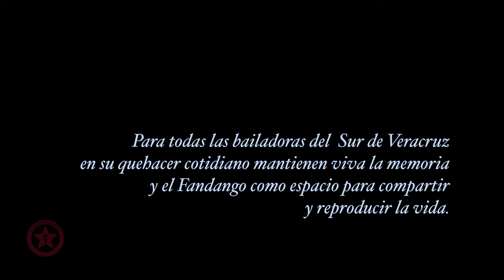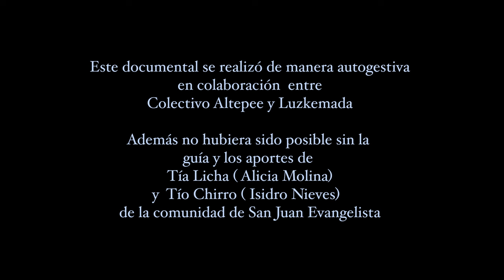Compañeras de Tarima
Siendo ya, mujeres de edad avanzada,  Alicia Molina  María Lara , Estefana Tadeo y  Doña Eleuteria,   nos comparten desde  la convivencia cotidiana: su gusto por el fandango y los  recuerdos de su infancia y juventud.
Es un homenaje a aquellas bailadoras que han mantenido vivo el sentido de compartir desde la música los aprendizajes de la vida. Especialmente lo dedicamos a Tía Licha y María Lara quienes han dejado este plano y con esto se ha cerrado la puerta permanentemente a la particular forma de compartir su sabiduría . Este documental  ha sido y es una forma de honrar a nuestras maestras no sólo del fandango,  a nuestras maestras de vida y amigas , a nuestras Compañeras de Tarima.
Compañeras de Tarima  se filmó entre  2013 y 2015 en la comunidad de San Juan Evangelista, Veracruz al sureste de México